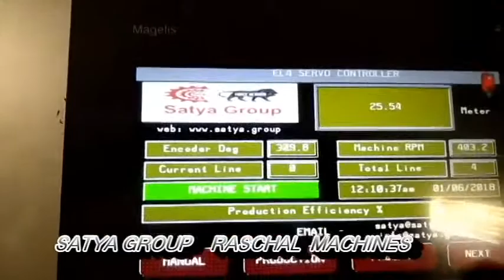Poly House Shade Net Machine Machine High Speed High Production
Satya Group Best Shadenet Machine Manufacturer in Valsad India.

Satya Group

Established in the year 2013, is one of the top leading manufacturers of Shade Net Machine and suppliers of an extensive array of the finest quality of all verticles of German technology Agro Shade Net, HDPE Ropes & Mulching Film in order to move up the field of agriculture in India. The product range offered by us consists of Agro Shade Net All Type Of Needle & Spare Parts, Raschal Drafting Design, Woven Fabrics (HDPE/PP) HDPE Ropes & Mulching Film etc.HDPE Film. By using advanced tools and equipment, our engineers manufacture the offered machines in accordance with the industry set norms. Due to their rich attributes such as high performance, low maintenance, easy operation, hassle-free installation and longer functional life, these machines and plants are highly demanded in the market. for more!

 visit once before buy machine from anywhere, because we know if you are looking quality machine with good production we are here to fulfill your demand.
Raschel Agro Shade Net Machine
Knitting Machine
Cotton Mosquito Net Fabric Machine
Satya Group Shadenet Machine Manufacturer in Valsad India
Poly House Shade Net Machine Machine High Speed High Production,Raschel Agro Shade Net Machine,Cotton Mosquito Net Fabric Machine,Satya Group Shadenet Machine Manufacturer in Valsad India
Poly Cotton Mosquito Net Machine